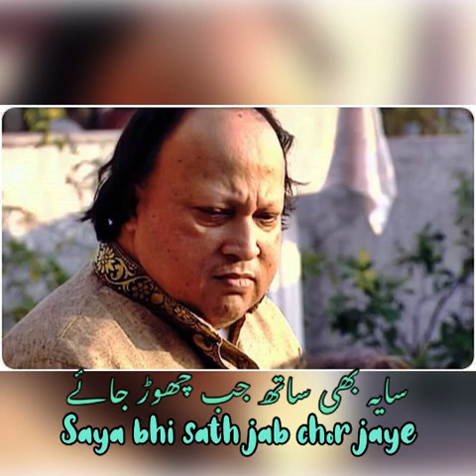Saya bhi sath jab chor jaye ! Nusrat Fateh Ali